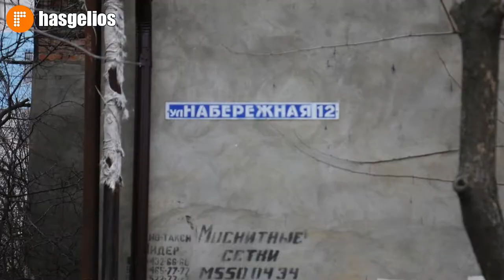Работа Дагестанского фонда капитального ремонта в Хасавюрте